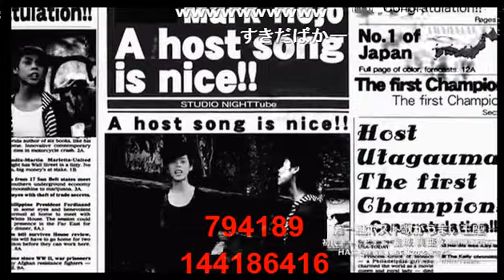ホストが考える夏のデートプランあなたは誰のプランがよかった？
FUYUTUKI GROUPが贈る【今日の翔time】(13/8/4)

《内容》
今回の出演はFATE!!
新人紹介からイベント紹介まで♪
超豪華メンバーでお送りいたします♪
乞うご期待♪
《出演》
前半
流行流夜、春咲翼、相沢翔、西門蘭、具志堅つかさ、恋、亜輝
後半
流行流夜、春咲翼、相沢翔、西門蘭、具志堅つかさ、涼、仁

【今日の翔time】

あの歌舞伎町TOP GROUP...

FATE

FATE -2部-

FANG

FAITH

DeZon

Squall

OVER

GROUP全店舗が週代わりで見れちゃう超超豪華番組！
FUYUTSUKI GROUP全店舗が見れる唯一の番組です。

FUYUTUKI GROUPが贈る今日の翔time
毎回がメインイベント！！
乞うご期待！！

address：東京都新宿区歌舞伎町1-11-5　長谷川ビル１F